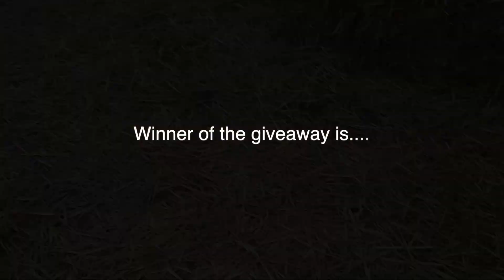Halloween Shopping & Pumpkin patches ( Underwear Giveaway )Vlog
Open Me !!

Social Links -

Welcome to Spooktober I'm doing a vlog throwback to last year when I went to chicago and done a annual halloween shop at target the best place other than spirit to get some halloween decorations and goodies that you can't get back here in the uk. this was really fun and the products shown in the vlog also should be back this year from what I saw from the target website you should be able to get some of these classic halloween decorations since spook season is in full effect.

Next up is going to Pumpkin Patches in the uk with my boyfriend I really loved doing this and he was so amazing to bring me to my first ever pumpkin patch i will never forget the great time we had together here so I will cherish it. the first pumpkin patch was a bit underwhelming but the second one was amazing and was such a fun and happy place to be especially when you're with your partner.

This giveaway I am doing two drawings for two lucky people to win some two pack underwear I wanted to do an extra giveaway since it is my birthday month and halloween so why not do something special I hope you guys will enjoy it whoever wins!

make sure to enter by these following steps!

Turn notifications on to be notified

leave two comments down below !

one with a Q & A question and the second your size

make sure to have a parent or guardians permission if you are below the age of 18 to enter this giveaway

once again thank you so much for the support of these giveaways and always entering I love being able to give back to you guys !